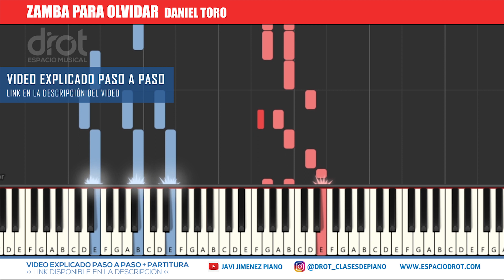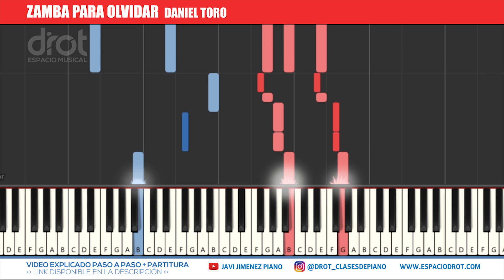ZAMBA PARA OLVIDAR de Daniel Toro ➡️ Synthesia Video 🎹🔥 | PIANO TUTORIAL INTERMEDIO